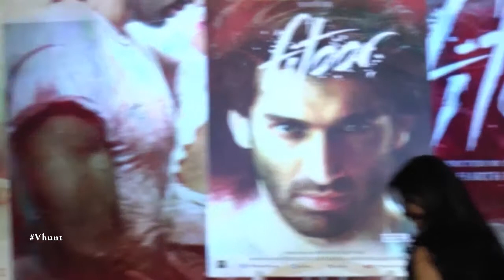Fitoor Trailer a Hit - Latest Bollywood News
Abhishek Kapoor film Fitoor trailer has become a hit on youtube with biggest number of views. Katrina Kaif, Tabu and Aditya Roy Kapoor are in lead roles. Aditya in Nur role and Katrina in Firdaus role. Film picturised in beautiful locations of Kashmir. Bollygoogly, Your one stop destination for all the latest happenings,  rumors and exclusive B-Town news...